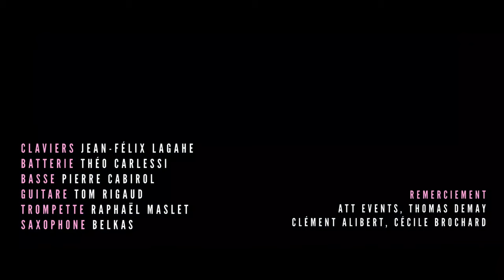No Hello - Call Me (Live Session)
Réalisation et Montage: Melvil Henriques
Enregistrement et Mixage: Jean Rigaud (Studio de la Manne)
Assistante Lumière: Juliette Seguin

Remerciements:
ATT Events, Thomas Demay, Clément Alibert, Cécile Brochard

No Hello:
Saxophone: Belkas
Choeurs, Basse: Pierre Cabirol
Batterie: Théo Carlessi
Claviers: Jean-Félix Lagahe
Trompette: Raphaël Maslet
Chant, Guitare: Tom Rigaud